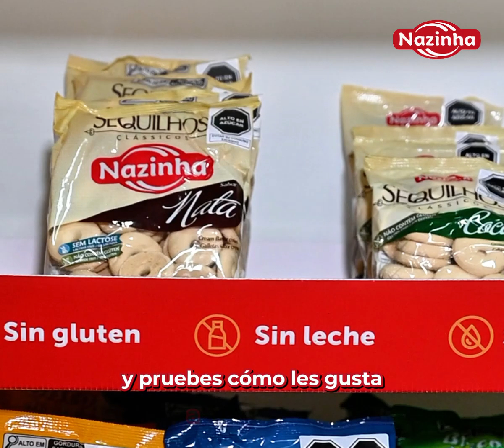▶️ Cliente: CLARINIA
📹 Servicio: Venta de galletas saludables